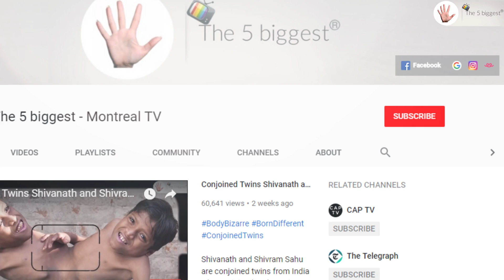Meet The Goblin Shark 🦈 and Other Confusing Animals on Earth! ~ Body Bizarre!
The Animal kingdom can be very predictable and straight forward but Sometimes it can be very confusing! Today we will meet 4 of those most confusing creatures on earth!
Star-nosed mole, a small mole found in wet low areas in the northern parts of North America. The twenty-two pink, fleshy appendages ringing its snout serve as a touch organ with more than 25,000 sensory receptors. The star-nosed mole is functionally blind but it is so sensitive that it can detect seismic wave vibrations and smell underwater!
Goblin shark is a rare species of deep-sea sharks that hasn't evolved since 125 million years ago. This shark measures between 10 and 13 ft long and is found throughout the world at depths greater than 330 ft. Its long snout enables it to sense electric fields produced by nearby prey, which it can snatch up by rapidly extending its jaws.
Tufted deer is a small herbivore species of deer found in forested mountain habitat up to 4500 m above sea level in central China and northeastern Myanmar. It's characterized by a prominent tuft of black hair on its forehead that can grow up to 6.7 in long and fang-like canines for the males that can reach 1 in long.
Hummingbird hawk-moth is a moth that is distributed throughout the northern Old World from Portugal to Japan, but it breeds mainly in warmer climates. The wingspan is 1.6 to 1.8 in. The resemblance to hummingbirds is an example of convergent evolution which is the independent evolution of similar features in species of different lineages.

Our Channel is the Best place where you will find the World's Most Amazing Top 5 and Best Ofs of all kinds!

‣Body Bizarre!
‣Born Different!
‣SuperHumans!
‣New!
‣Trending!

WHO WE ARE:

We are from Montreal in Canada. We are a group of friends Adam, John and Julie, we are in our twenties and this channel is our precious project!
Our goal is to reach out to you and provide you with the best content!

Adam, John and Julie.